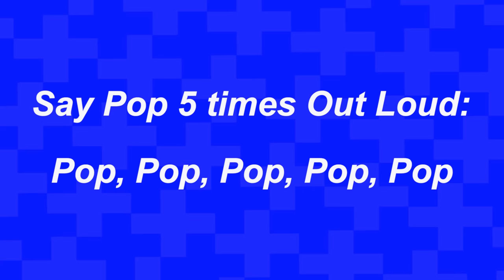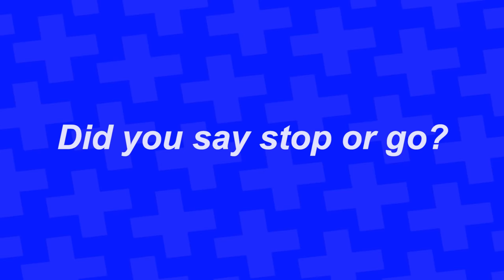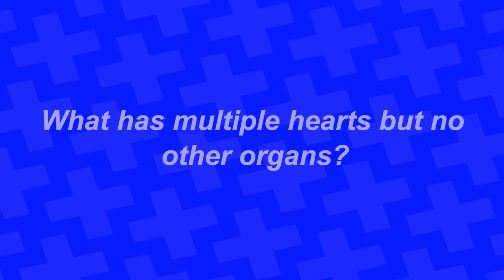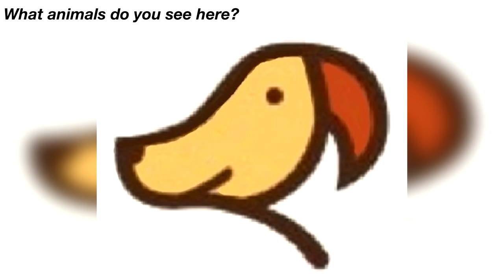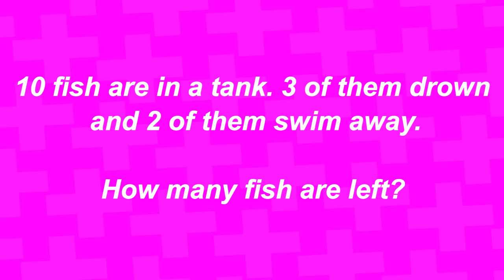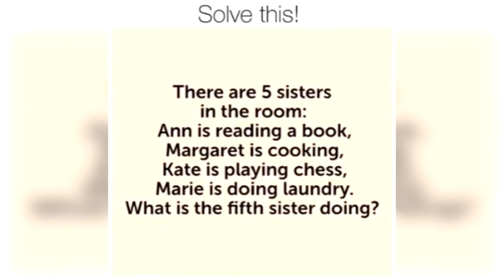Only KIDS Can Solve These Riddles..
In this video we take a look at children's riddles that are too hard for 95% of people. Only a genius can solve these riddles and mind tricks. Adults can't solve these impossible riddles with answers. Only genius kids can solve this.

Video Owned and uploaded By Top10Speed's Dad (The Owner of this channel.) (PG Clean, Family Friendly, For Kids, No Swearing)